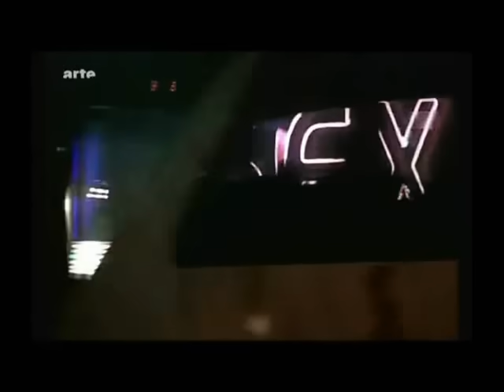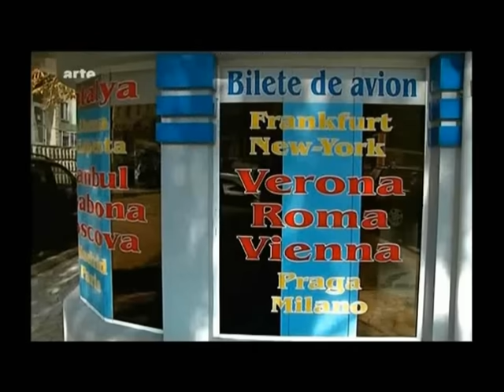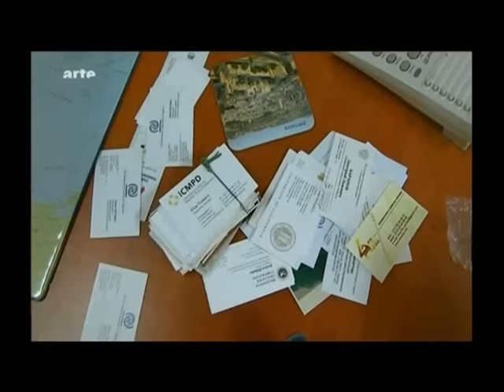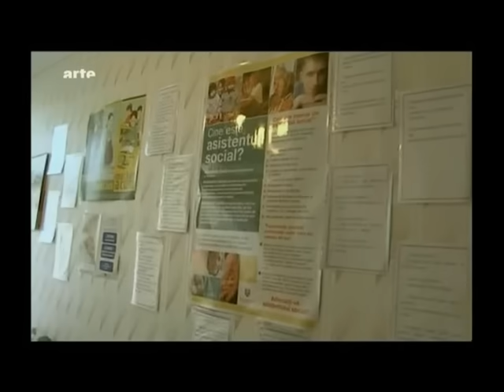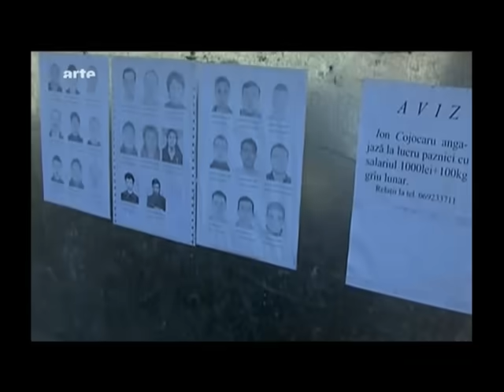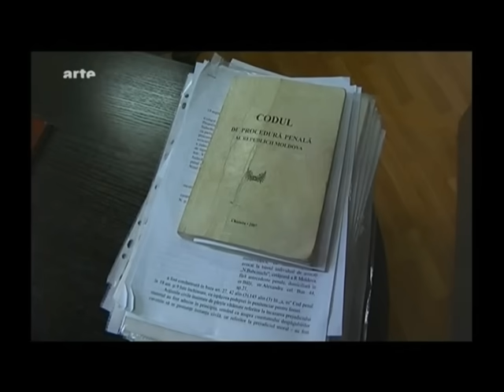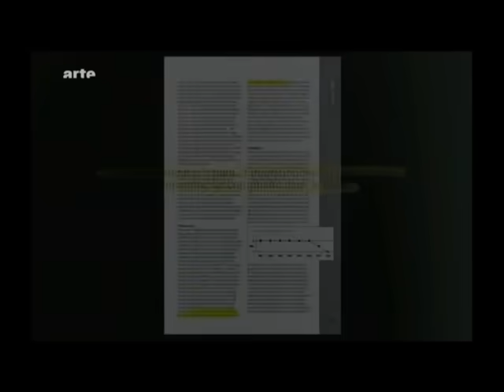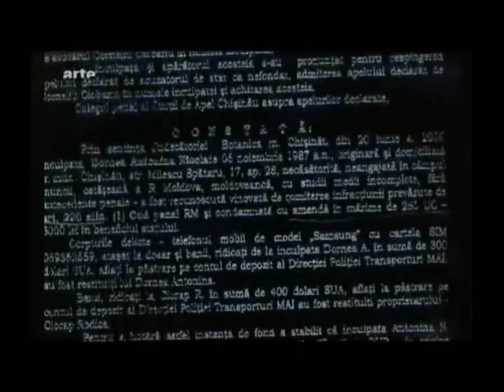Europas neue Sklaven - Moldavien - Ausverkauf einer Nation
Opfer von Menschenhändlern sind in Moldawien nicht nur junge, sexuell ausgebeutete Frauen, sondern auch Männer und Kinder, die zu Arbeitssklaven erniedrigt werden. Offizielle Zahlen gibt es kaum, doch Schätzungen der Internationalen Organisation für Migration gehen von 800.000 Migranten aus - bei einer Gesamtbevölkerung von vier Millionen Menschen -, die Moldawien verlassen haben; davon sollen zwei Prozent Opfer von Menschenhändlern sein, die Dunkelziffer dürfte deutlich höher liegen.Yvonne Debeaumarché berichtet, mit welchen Mitteln jeder Versuch, dieser schändlichen Praxis Einhalt zu gebieten, hintertrieben wird.